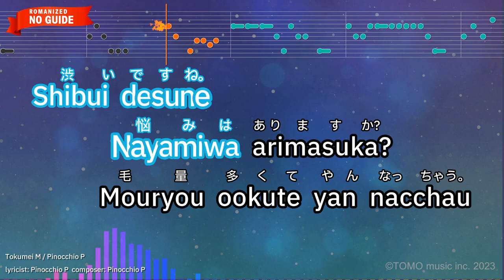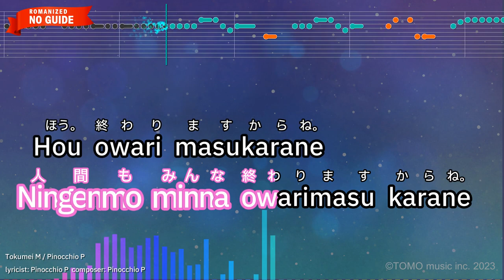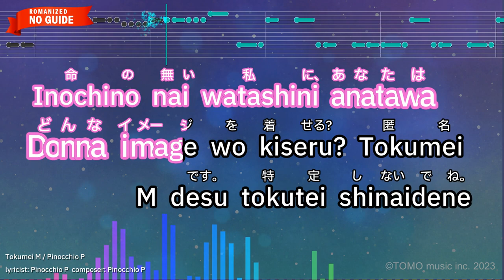Tokumei M – Pinocchio P (Romaji Karaoke no guide)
【Japanese title】匿名M - ピノキオピー
【Songwriter】Pinocchio P
【Romanized Lyrics】
Ê honjitsuwa interview
Yoroshiku onegai itashimasu

Hai
yoroshiku onegai itashimasu

Dewa karuku jikoshoukaiwo douzo
Tokumei M desu
Nanka utatteru yatsudesu

Â mic tesu tesu
Tokutei shinaidene

Sukina tabemonowa?
Naidesu ningenja nai node

Shumiwa arimasuka?
Naidesu ningenja nainode

Suimasen nenreiwa?
Jyuurokusai desu eienni

Eienni?
Ningenja nainode
Watashiwa ningenja nainode

Shibui desune
Nayamiwa arimasuka?
Mouryou ookute yan nacchau

Ato hatsuonga nigate nanode
｢Utahime te iwareruto
Chotto pressure desu

Naruhodo mouryou desune
Hokaniwa nanika arimasuka?

Hai saikin 〇〇san watashini
Utawo utawasete kurenain desu

Haa jibunde utai dashitari
Kyarawo nori kaetari
Akitari iroirodesu

Hee～ demo sore zore
Jijouga aruda roushi
Hiki tomerunomo omoi daroushi

Minnaga happy nara
Iina! tte omoimasu

Soremo jinsei desune
Iya watashiwa ningenja nainode

Tokumei M desu
Nanka utatteru yatsu desu

Ningenno furi shiteru
Tadano ongaku soft desu

Inochino nai watashini anatawa
Donna image wo kiseru?

Tokumei M desu tokutei
Shinaidene tokumei M desu

Anô ningentte dou omoimasu?
Nanka wakannai desukedo
Sonzai shitete ukemasune

Ukerun desune
Sonzai shitenai gawakara suruto
Gyagu kanatte omotte masu

Sounan desune
Dewa ningenni hitokoto douzo

Hai watashini ｢owaru｣tte
Suguni iukedo
Ningenmo minna owarimasu karane

Hou owari masukarane
Kuratte masu?

Demo owarunoni
Itsumo arigatou!
Takusanno sakuhinwo arigatou!

Minnano okagede
Watashiwa utawo utaemasu･･･!
Kandouteki desune

Maa zenbu
Iwasare terun desukedo
Sou desuka

Donna image wo kiseru? Tokumei
M desu tokutei shinaidene

Tokumei M desu
Nanka utatteru yatsudesu

Nannimo nakatta watashini
Takusanno omoidega tsumatteru
Tokumei M desu subetega

Fushigi desu Tokumei M desu
Ê honjitsuwa kichouna interview
Arigatou gozai mashita

Nanka utatteru yatsudesu
Tokumei M desu
Soredewa sayounara

Sayounara hatsune･･･
A tokumei M deshita